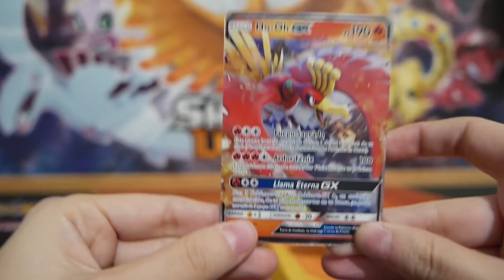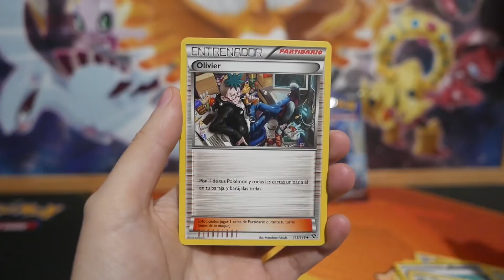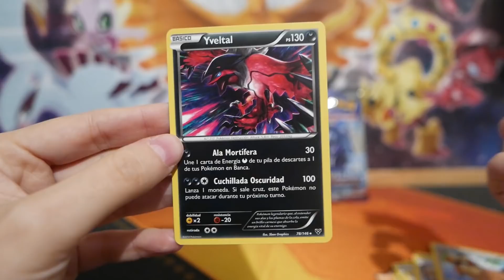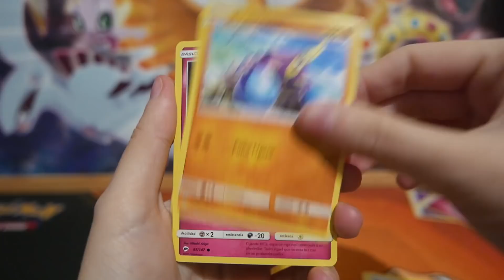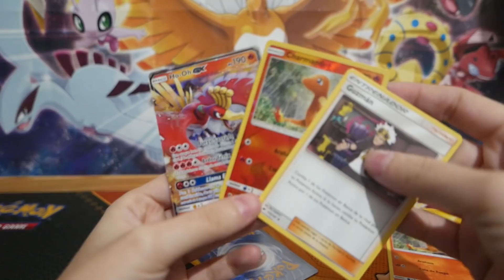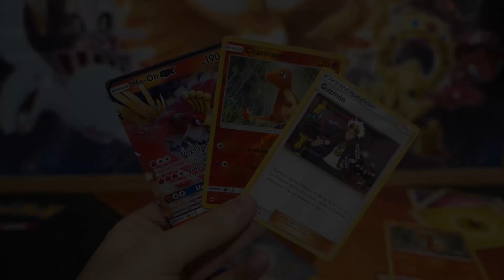Opening Lata HO OH GX!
Vale, para añadirle emoción podéis participar en lo que proponemos en este vídeo =D Esto se nos puede ir de las manos, a ver si conseguimos que salga algo!

A.P. 20.005
28080. Madrid

★★★★¡ÚNETE A LA COMUNIDAD DE SNUPPS EN ESPAÑOL DE TCG POKEMON!★★★★